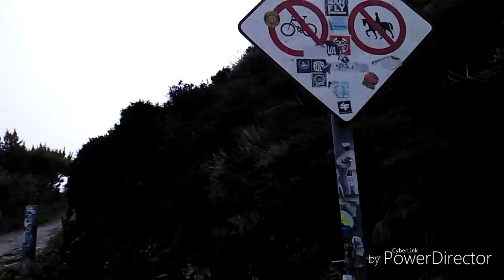Estupendo día de bici por Howth.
@Pompilomultiaventuras Espectaculares aventuras de Cicloturismo por Irlanda con el Grupo Pompilo/ Spectacular adventures of Cycle tourism in Ireland with the Pompilo Group. 👁 ¿Qué? ¿te apuntas?  🤜🏼🤛🏼
Irlanda. Ireland. aventura. adventure. pompilo.com. nature. naturaleza. amistad. friendship. senderismo. Wild Camping. Acampada libre. ciclo turismo. cycling. trekking.
Bird Watch.  Observación de aves.  bike packing. cycle touring. world by bike. El mundo en bicicleta. bike packing life. La vida del bike packing. bike wanderer. Cicloturista errante. adventure cycling. Ciclismo de aventura. cycling life. Vida ciclista. stories from the road. Historias del camino. bike packing bags. Bolsa bike packing. slow travel. Viajar lentamente